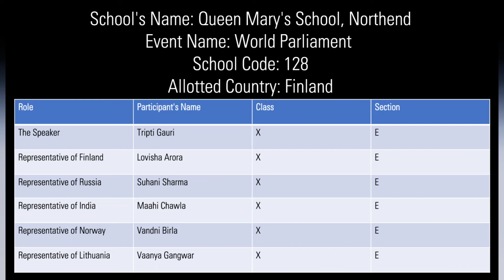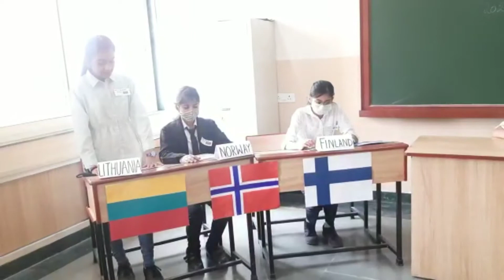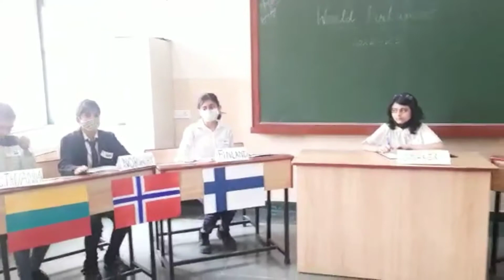World Parliament | Inter School Competition | 22-04-2022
School's Name: Queen Mary's School, Northend
Event Name: World Parliament
School Code: 128
Allotted Country: Finland

Role                                            Participants Name.    Class and Section:
The speaker                              Tripti Gauri                   10-E
Representative of Finland       Lovisha Arora              10-E
Representative of Russia        Suhani Sharma           10-E
Representative of Lithuania   Vaanya Gangwar        10-E
Representative of India           Maahi Chawla             10-E
Representative of Norway      Vandni Birla                 10-E